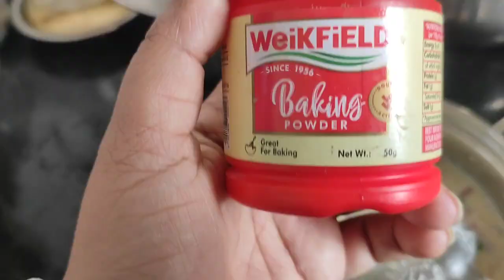Space Is Very Important